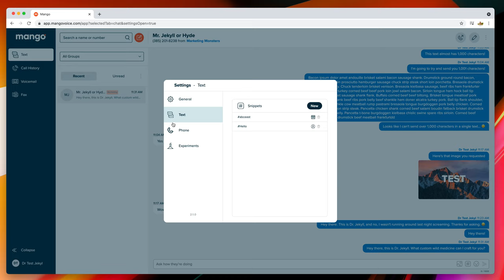How do I delete Snippets?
Deleting a snippet is easy (and can't be undone, so be careful).

1. Go to Account - Settings - Text -  Snippets from the bottom left down or by hitting '#' on your keyboard or clicking the snippet icon.
2. To the right of the snippet you want to delete is a trashcan icon, click that.
3. Once you click it you'll be warned that once you do it you can't go back. Are you sure you want to delete?
4. Click delete. You're done!